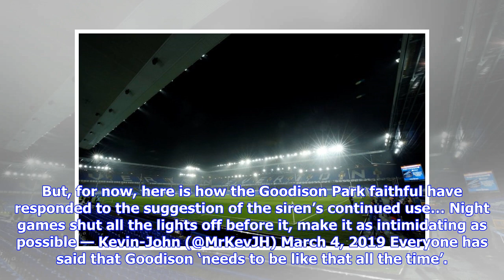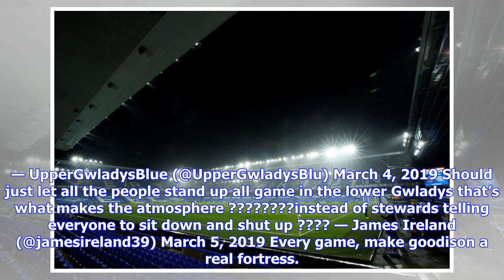'Make it as intimidating as possible' – Lots of Everton fans react to major club suggestion | Vit...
'Make it as intimidating as possible' – Lots of Everton fans react to major club suggestion | Vital Everton

Everton fans created a terrific atmosphere on Sunday for the Merseyside Derby, and before the teams even walked out the tunnel the grandstands were buzzing. The intense roars from around Goodison Park could have been boosted in some part by the introduction of a siren before the drums kick in for the pre-match rendition of Z Cars. Either way, fans created a wall of noise throughout the latest clash with the red half of Stanley Park, and supporters have since been discussing on social media the l...